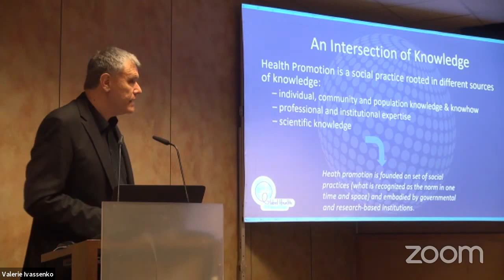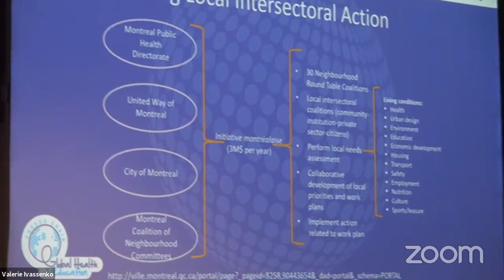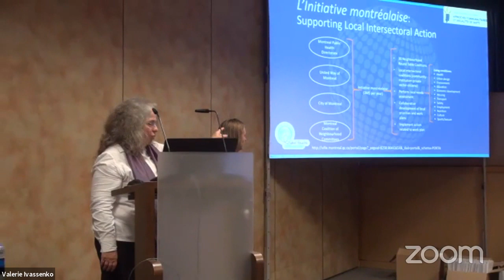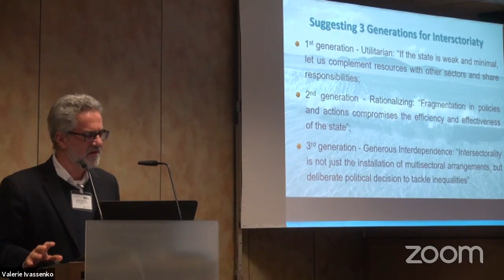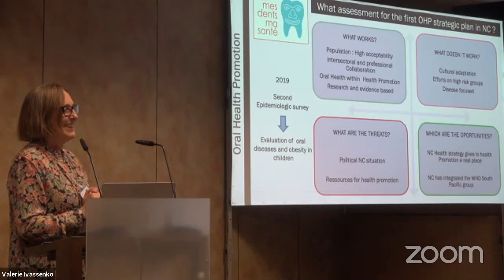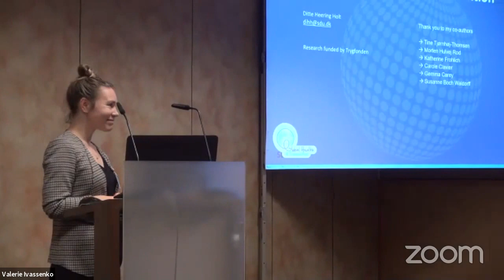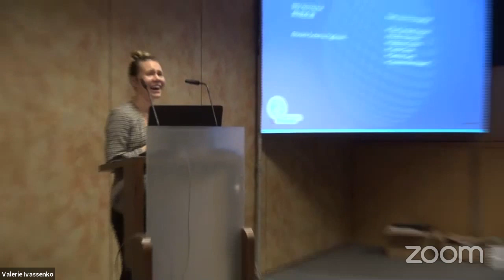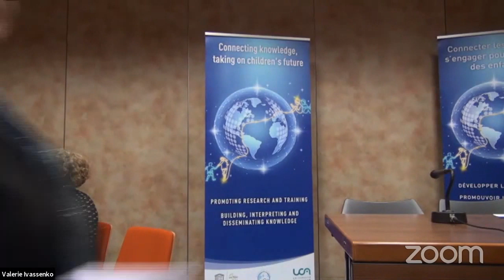Copy SHORT of Pre-conference UNESCO Chair Global Health & Education